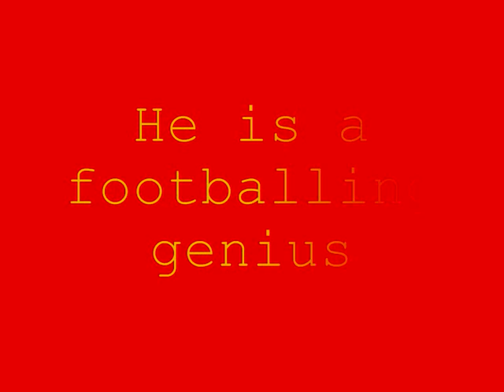Dirk Kuyt Tribute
Dirk Kuyt tribute (slideshow) . Made on movie maker .